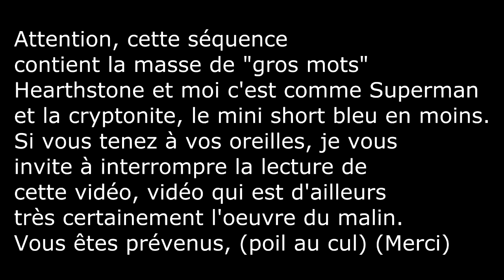(Hors série)Hearthstone 45 minutes de mon ladder commenté en live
Ben oui, tout simplement !
Dites moi dans les commentaires si vous en voulez plus :)
Note : Dans la version finale de ce deck, j'ai retiré horreb pour mettre un manipulateur sans visage. Horreb est peu utile avant un rang assez élevé et le manipulateur sans visage permet de bien contrer les ultimes qui reviennent à la mode. Ou alors vous permet de copier un crache vase ou pire un ultime si l'adversaire ne parvient pas à le contrôler en un tour !